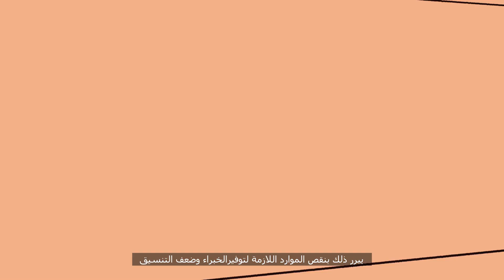الإثراء غير المشروع في إفريقيا (عربي)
من خلال تكديس الأموال العامة لمصلحتهم الخاصة، يعيق المسؤولون الحكوميون تنمية المجتمعات المحلية ودول برمتها. تعتبر الاتفاقية الأمريكية لمكافحة الفساد والجريمة الإثراء غير المشروع جريمة، على الرغم من أن القليل من الدول الأعضاء لديها القدرة على إنفاذ التشريعات القانونية. ومن المعروف أن هذه الجريمة يصعب ملاحقتها قضائياً، لأسباب ليس أقلها أن الجناة المزعومين هم عادة شخصيات بارزة ذات شبكات وطيدة تتمتع في كثير من الأحيان بحصانة سياسية.